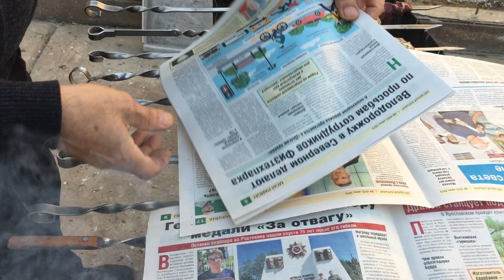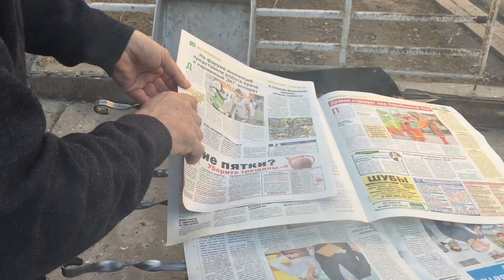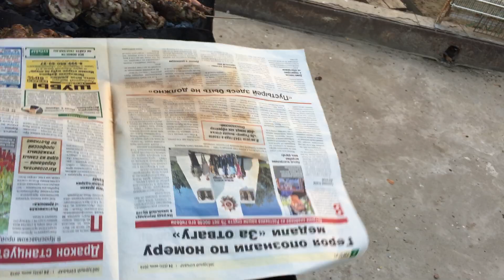Для друзей и ЗА ДРУЗЕЙ!